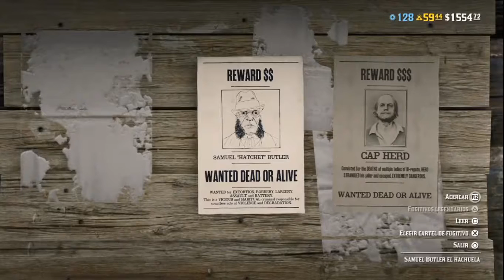Pre-actualización 1.20 día 28/07/2020 Red Dead Online (caza recompensas) 11